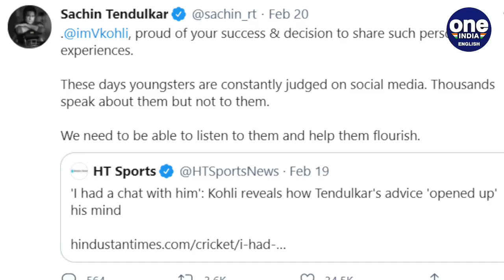Virat Kohli: I felt like I was the loneliest guy in the world | Oneindia News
In a recent podcast with former cricketer and cricket commentator Mark Nicholas, Indian skipper Virat Kohli has opened about his depression during the England tour in 2014. In the first episode of Not Just Cricket, Virat reveals how he used to feel depressed and he didn’t know how to get over the negative feelings during that England tour in which he averaged 13.50 in the Test series. Watch the video to know more.